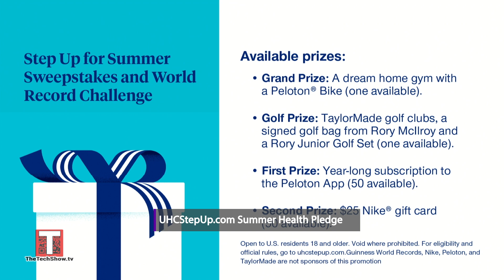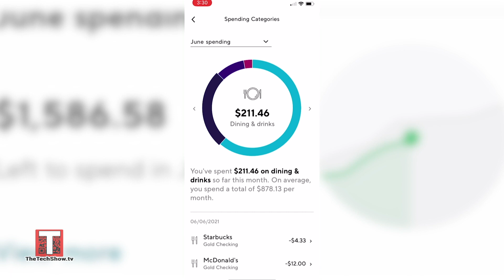Post-Pandemic Lessons with Colleen Burns - The Tech Show